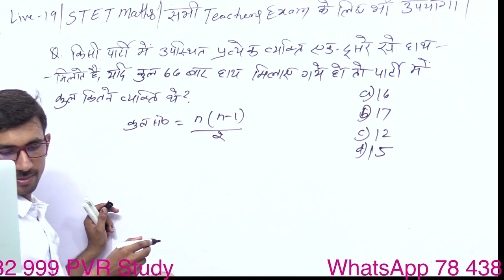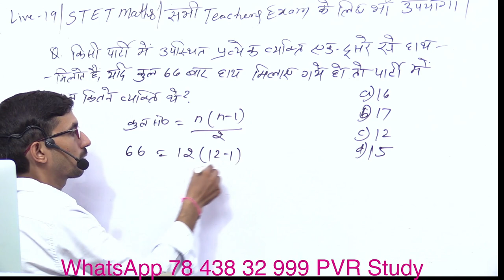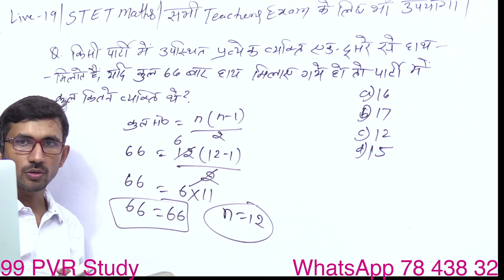HandShake Related maths Questions tricks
handShake Related maths Questions Solution has been given in this Video,
handShake Problems,
handShake,
hathMilana,